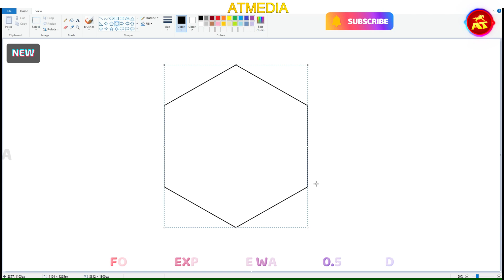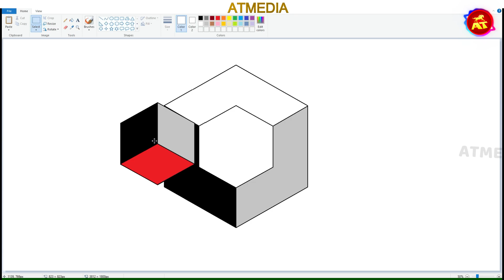38.How to draw easy Illusion art in ms paint step by step for beginners | Microsoft Paint tutorial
how to draw in ms paint step by step,
how to draw in ms paint easy,
how to draw in ms paint with a mouse,
how to draw in ms paint for beginners,
how to draw in ms paint for kids,
how to draw in ms paint picture,
how to draw moon in ms paint,
ms paint drawing illusion,
ms paint art easy,
ms paint me 3d painting kaise banaye,
computer me painting ideas